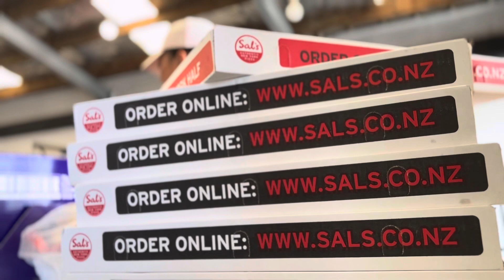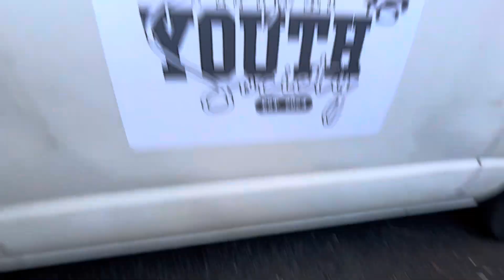Whangarei Boxing Gym with Pipiwai Youth Society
Vlog 10 Pipiwai Youth Society Excursion- Whangarei Boxing Gym Private Training Session sponsored.